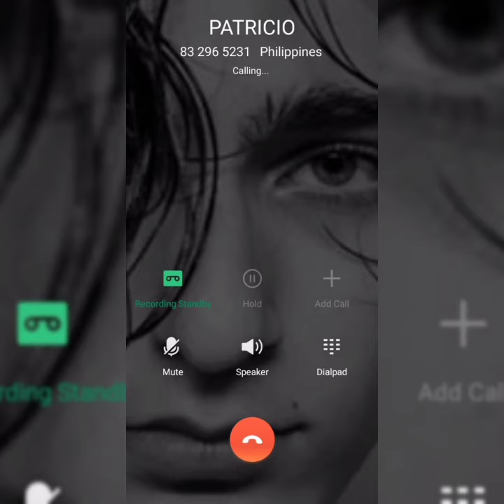PATRICIO FERNANDEZ | PHONE CALL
Just an edit 🦖

Go follow him on Instagram it's @pat.fco ❤️